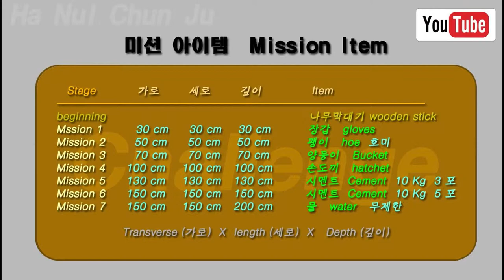Build digging two meters dam. Part 41